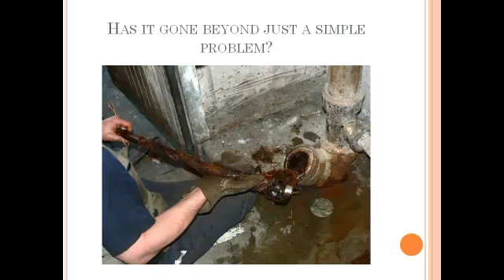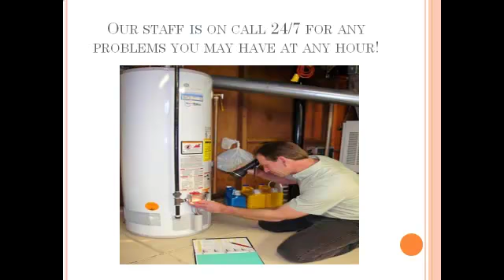Plumber - Top Rated in Las Vegas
We provide Appliance Hook Up, Installation & Repair, Kitchen, bar, or utility sinks, Lavatories, Toilets, Tub/Showers, Faucets/Handles, Water Heaters, Garbage Disposals, Water Filters, Spas/Steam units, Swimming Pool Repairs, Sewer & Drain Service & Repair, Remodeling/New Construction plumber, Water & Sewer Lines Repaired/Replaced, Leaks in the Slab, and more.